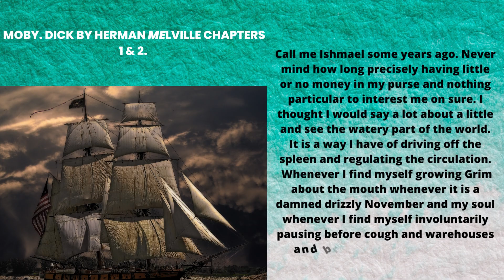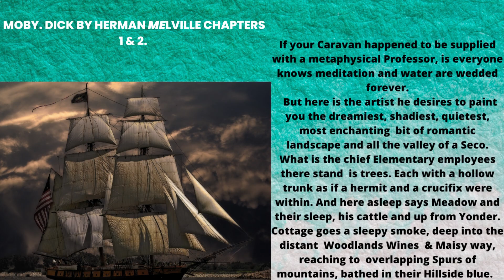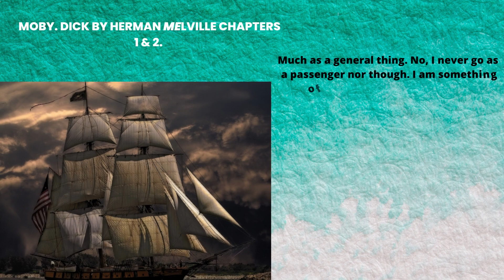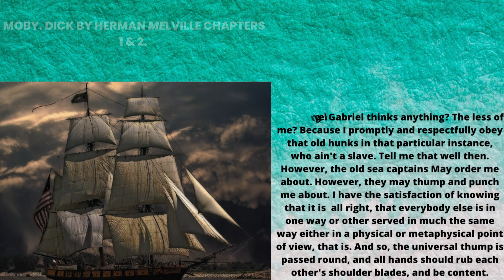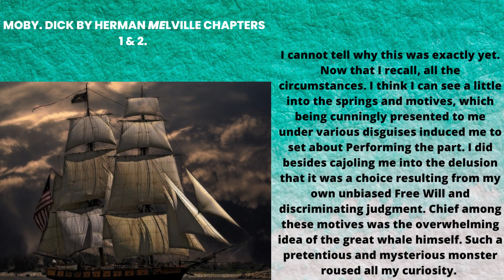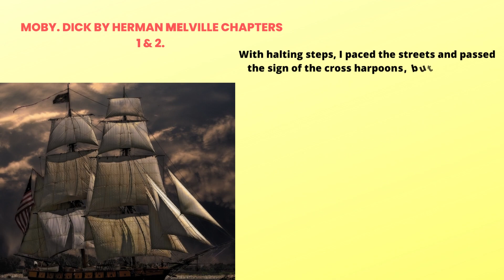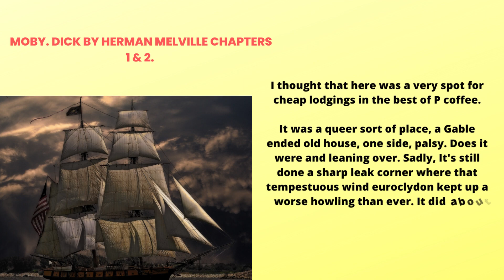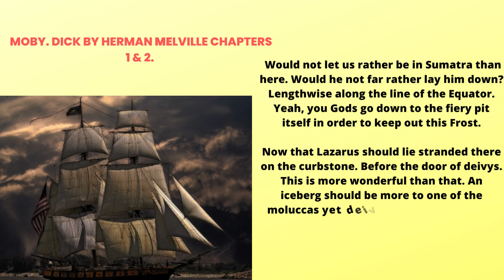"Moby- Dick" novel by Herman Melville Chapter 1 & 2 / complete novel/ listen and learn english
Summary Of Moby-Dick; or, The Whale is an 1851 novel by American writer Herman Melville. The book is the sailor Ishmael's narrative of the obsessive quest of Ahab, captain of the whaling ship Pequod, for revenge against Moby Dick, the giant white sperm whale that on the ship's previous voyage bit off Ahab's leg at the knee.

There are plenty of benefits to regularly listening to audiobooks like :
1. Increasing reading accuracy by 52%
2. Increasing reading speed, expanding vocabulary and improving fluency.
3. Teaching pronunciation.
4. Improving comprehension by 76%; and.
5. No harm to your eyes.

Thank you guys for listening the video! I hope you enjoyed!
It really helps and motivate to upgrade the quality of my video.
Make sure to hit the "BELL ICON " to get all updates related to our channel.